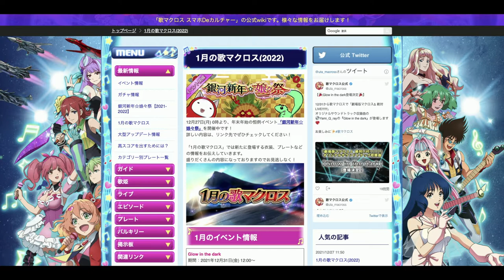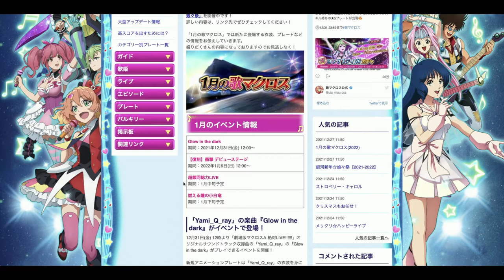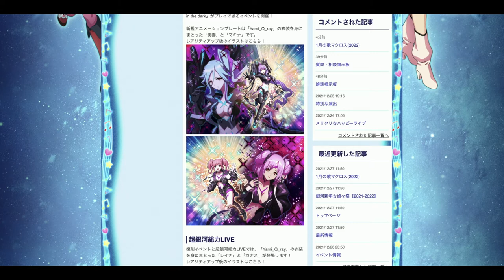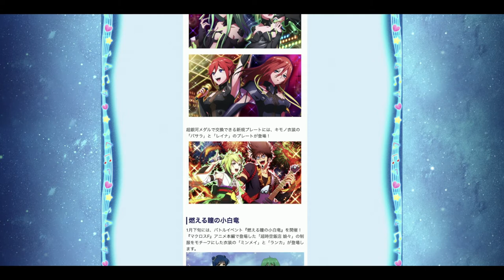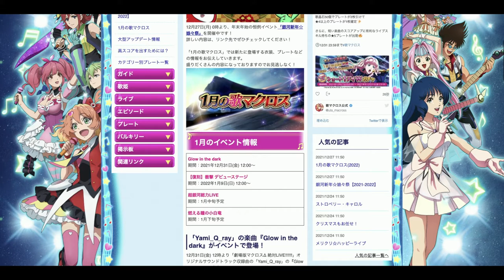【歌マクロス Updates】January 2022 Events (1月)